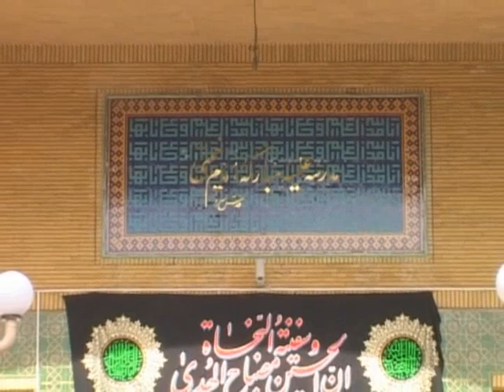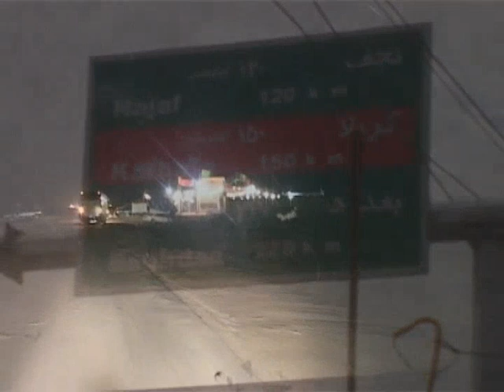Arbaeen Walk | Arbaeen Documentary | Najaf To Karbala Walk | Qom To Karbala